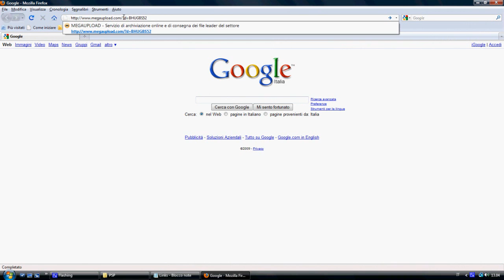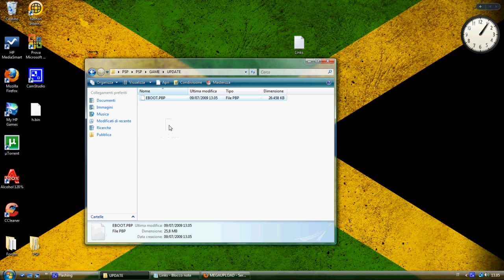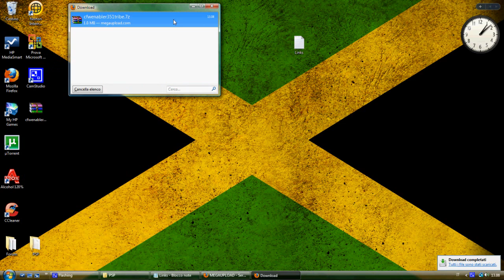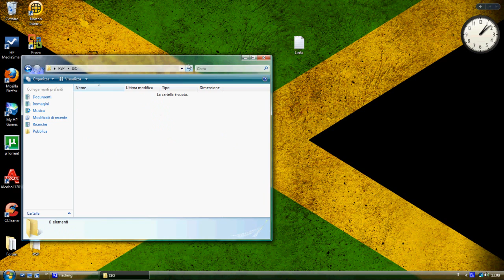GUIDA VERA Modificare PSP 3000 ( ChickHen & CFWenabler)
Come modificare una PSP (ISO/CSO dei backup dei nostri giochi funzionanti!)  qualsiasi (dalla 2000 in poi) , anche 3000 (Firmware 5.03) combinando l'uso del chickHen e del CFWenabler.
Links:
Firmware 5.03

Spero sia comprensibile e di aiuto!